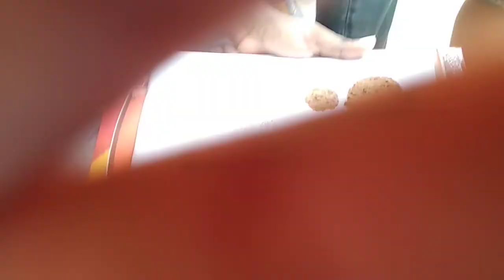Sand painting workshop . Shilpasutra Art School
Shilpasutra Art School. BRASAT. NORTH 24TH PARGANA. WEST BENGAL .INDIA.
PAINTING WITH SAND GLUE ON PAPER . WORKSHOP.